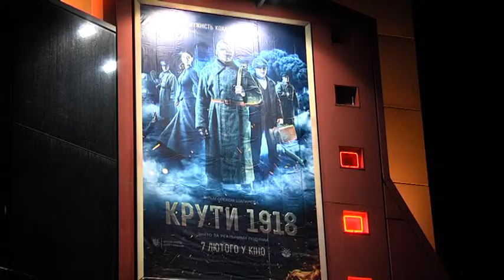У Дніпрі презентували кінострічку "Крути 1918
Одночасно із всеукраїнським прокатом у Дніпрі презентували стрічку “Крути 19-18”. Автори наполягають саме на такому прочитанні назви, бо це не тільки рік , в який відбувалися легендарі і трагічні події, а і вік студентів, які брали у них участь. Бій ппід станціює Крути — частина протистояння озброєних формувань УНР загонам червоної армії на підступах до Києва. Сценарій до стрічки був написаний ще десять років тому, але тоді цю історію визнали як “неактуальну”. У січні 2018-го події виповнилося сто років, а за рік до того старутвали зйомки картини режисера Олексія ШАпарєва. Проект став переможцем дев'ятого конкурсного відбору Державного агентства України з питань кіно у сесії ігрових тематичних фільмів і отримав фінансову підтримку держави. На зустріч із глядачами Дніпра в кінотеатр “Правда” приїхали четверо акторів — двоє з них зіграли реальних історичних персонажів —командира загонів Червоної Армії, маніякального українофоба Михайла Муравйова та командира українських частин Аверкія Гончаренка.